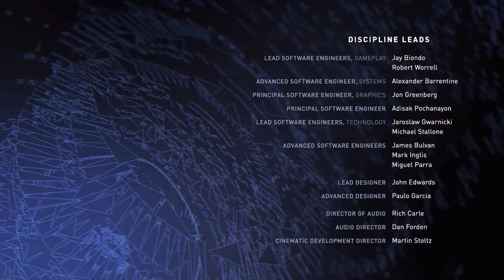Injustice 2 STORY MODE CHAPTER 10 11 AND 12